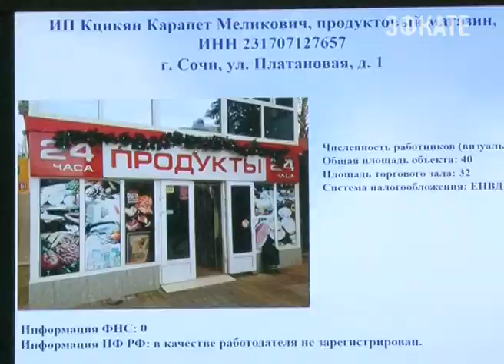В Сочи прошло 32-е заседание городской межведомственной комиссии по труду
Его провёл глава города Анатолий Пахомов. Он отметил, что с 1 января ужесточилась ответственность тех предпринимателей, которые не трудоустраивают официально своих работников.
Сочи. Новости.
Телеканал Эфкате.